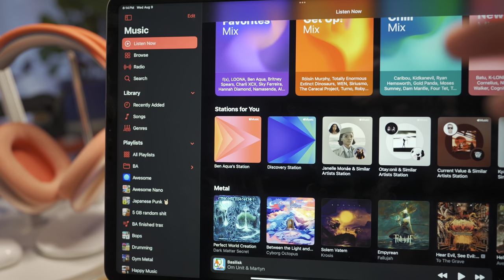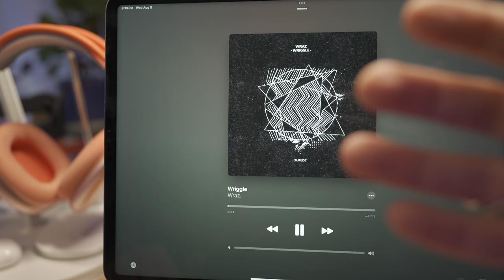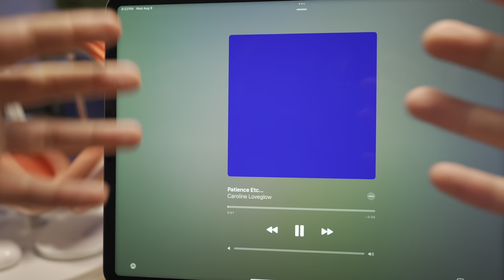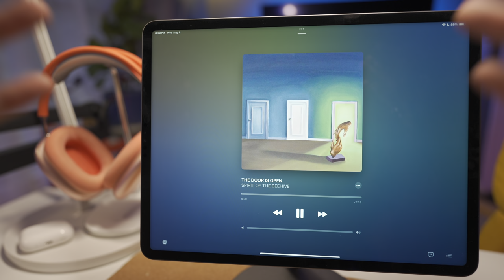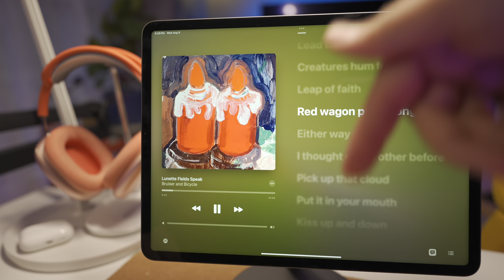Apple Music vs Spotify: Is Discovery Station BETTER than Discover Weekly?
Discovery Station is Apple Music's answer to Spotify's Discover Weekly playlist. Which one is best?

Demonstrated on the iPad Pro 12.9 inch M1

All music is by me, Ben Aqua! Stream my music ➜

Shot in spicy 4K HDR on Sony a7 IV, Sony 20mm f1.8 lens, and this camera gear ➜

0:00 how to use Discovery Station
0:33 Apple Music vs Spotify Discover Weekly
1:02 Discovery Station features
2:12 is it accurate?
3:00 my favorite Apple Music features
3:26 Siri commands don't work (yet)
3:54 Discovery Station is legit

applemusic spotify discovermusic BenAqua iphone 14 pro max macbook air imac m1 m2 m3 not showing radio iOS 16 iOS 17 iPadOS macOS transfer algorithm algorithmic tidal deezerbbeats studio amazon airplay YouTube music Napster Kazaa qobuz hifi audiophile alternative equivalent hidden feature tips and tricks lossless audio premium sound quality s/o Kid Rock 2023 lol